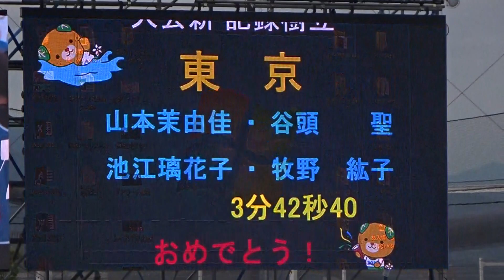東京チーム（山本茉由佳・谷頭聖・池江璃花子・牧野紘子）少年女子A・4×100mフリーリレー決勝で大会新記録樹立！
1着：東京　　3分42秒40
2着：神奈川　3分46秒21
3着：愛知　　3分46秒45
4着：埼玉　　3分47秒68
5着：大阪　　3分48秒47
6着：兵庫　　3分49秒13
7着：静岡　　3分50秒87
8着：千葉　　3分52秒36

『第72回国民体育大会（えひめ国体）』
会場：アクアパレットまつやま特設プール